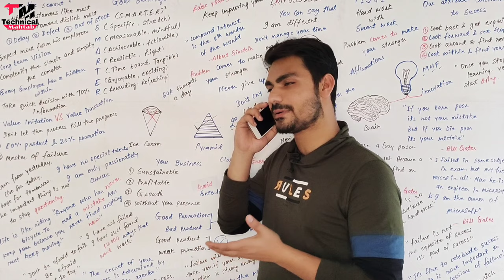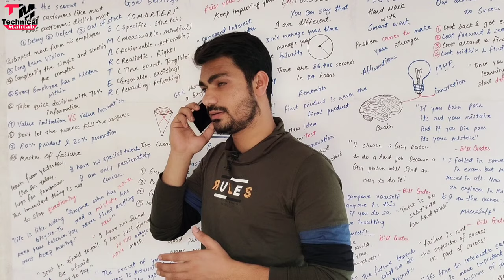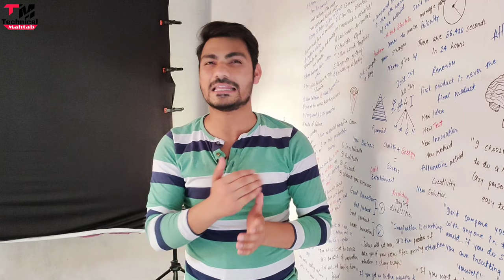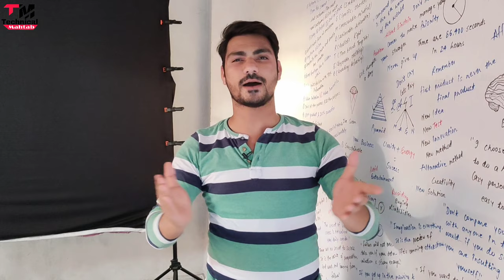Bihar board के नाम पर हो रही है Fraudbaazi | Aware | Students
Exam paper ऐसे pass करवाएं !!!  BSEB Fraud Call
Content Cover
exam paper aise pass karwaye
Bihar board patna
beseb patna
fraud call beseb board patna
awareness video
Specially for 10 class and 12 class
fraud call

Hello friends..
Welcome hai aapka Humare is "Technical Mahtab" YouTube Channel me aur mai hun aapka dost Mahtab Alam...Doston Aaj mai baat karne  Wala hun ki kaise fraud log call karke student logo ke paise aainth lete hai..

2⃣KBC की तरफ़ से मिल रहे हैं पुरे 25 लाख रुपए ?|  KBC Lottery Fraud Call | 25 lakh

3⃣2050 में भारत बनेगा सबसे शक्तिशाली देश | Future world 2050 Technology in Hindi | 2050 की दुनिया

9⃣Never search 10 things on Google !! भुल कर भी ये 10 चिज़े गूगल पर ना खोजें !!